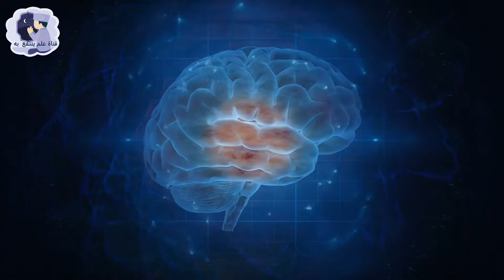الشيخ مبروك زيد الخير قصة تاجر بغداد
قصة تاجر بغداد الشيخ مبروك زيد الخير 2022